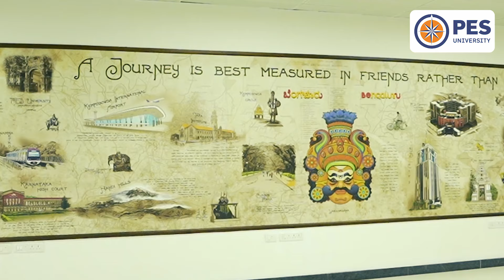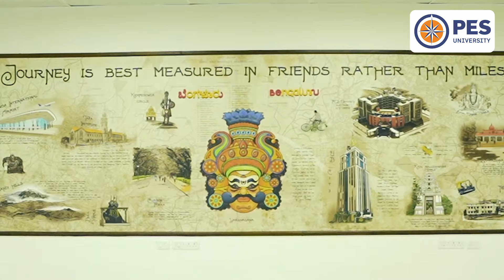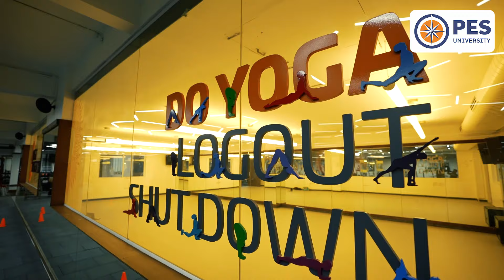PES University EC Campus MRD Students Centre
A Complete Tour of PES University Electronic City Campus "MRD STUDENTS CENTER" in just 3 Mins.

Explore the PES University MRD Students Centre with exciting tour video! From indoor sports like badminton, tt, darts, and snooker to the massive Jags GYM and much more.

Thank U   :)